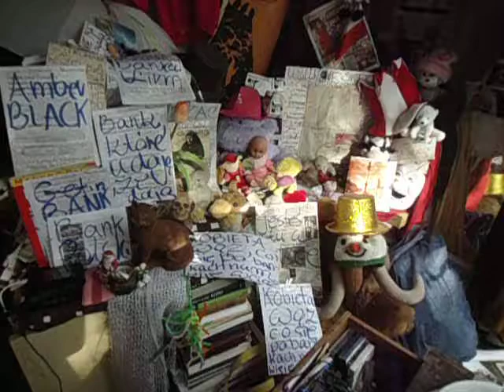DAMY RADĘ,GDY MAZUR ZA DORADZANIE NA STRONĘ PEPICZKÓW PRZEPĘDZIMY I PO LICHWIE!!!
AMBER BLACK//HANIA BLACK//MAKRYNA MIECZYSŁAWSKA JECHAŁA PEWNIE DO SAMEGO RZYMU NA DOBRYM WOZIE. ,NIESIONA PRZEZ BARDZO WIELU MURZYNÓW DIABŁA//-CZY MAKRYNA JECHAŁA DO PAPIEŻA Z MISJA JAKĄŚ,CZY GŁOSIŁA PO DRODZE DO RZYMO--ŁACINY PRAWDĘ Z PISMA ŚWIĘTEGO BIBLII?Z PEWNOŚCIĄ,-NIE!EDUKACJA W RADIU CONCHITA EXTRA,TO COŚ BARDZO ZNANEGO,ŻE LUDZIE WIEDZĄ IŻ KAŻDY NAUCZYCIEL .TEŻ NAWET MUSI SIĘ DOKSZTAŁCAĆ!/CHCIAŁ,CZY,-NIE,TO I TAK DOŚWIADCZENIE CZYNI MISTRZA!NAWET,GDY NAUCZYSZ SIĘ KILKU JĘZYKÓW OBCYCH DOBRZE JEST,ABYŚ DALEJ UCZYŁ TEŻ KOGOŚ INNEGO,ABY SIĘ ZAPRAWIĆ W BOJU!//PIERWSI CHRZEŚCIJANIE,GDY SZLI GŁOSIĆ DWÓJKAMI,BO JEZUS 72-U WYSŁAŁ PO DWU,ABY SZLI OD DRZWI DO DRZWI//-WTEDY OWI CHRZEŚCIJANIE ZAPRAWIALI SIĘ W BOJU O WIARĘ!!!//SZATAN NIE ŚPI I PRAKTYCZNIE DIABEŁ ZAWSZE DZIAŁA,ŻE CIĘŻKO BARDZO BYŁO UTRZYMAĆ SIĘ PIERWSZYM CHRZEŚCIJANOM W WIERZE ZE WZGLĘDU NA PRZEŚLADOWANIA CHOĆBY//-NATOMIAST ŻYDOM TEŻ BYŁO W OGÓLE NAWET I PRAWDĘ POZNAĆ O CHRYSTUSIE,GDY SAMI SOBIE NABRUŹDZILI I CHRYSTUS BYŁ NOWOŚCIĄ DLA NICH,CHOĆ NIE MUSIAŁ JEZUS CHRYSTUS BYĆ NOWOŚCIĄ ZE WZGLĘDU NA 312 PROROCTW,KTÓRE SIĘ NA NIM SPEŁNIAŁY!/-BADAJCIE PISMA,CZY TAK SIĘ RZECZY MAJĄ,-BIBLIA!!!//GŁOSILI WIĘC ZE WZGLĘDU NA WYDANIE ŚWIADECTWA O CHRYSTUSIE I SAMI SIĘ W WIERZE WZMACNIALI//APOSTOŁ PAWEŁ ZABRAŁ DO GŁOSZENIA NAWET MŁODEGO TYMOTEUSZA/-DOBRZE ZROBIŁ!!!//WIEDZA Z PISM WZRASTAŁA/-WIARA TEŻ WZRASTAŁA//-TAK WSPANIALE WYKSZTAŁCENI ŚWIADKOWIE JEZUSA CHRYSTUSA/-ŚWIADKOWIE JAHWE/-ŚWIADKOWIE BOŻY NIE POTRZEBOWALI W KONSEKWENCJI WZRASTANIA W WIERZE UPEWNIENIA W POSTACI CUDÓW DLA POPARCIA,ŻE SA NA DOBREJ DRODZE,BO DUCH JAHWE I TA CIĄGLE ICH WSPIERAŁ W DZIAŁALNOŚCI GŁOSZENIA EWANGELII O CHRYSTUSIE CO DO NADCHODZĄCEGO KRÓLESTWA JEGO!!!PSALM 110 MÓWI PROROCZO WŁAŚNIE,ŻE JAHWE DAŁ MU PANOWANIE I WŁADZĘ NAD ZIEMIĄ/ CZY CHCESZ TERAZ PRZYŁĄCZYĆ SIĘ DO ZBORU,KTÓRY GŁOSI,AŻ DO SAMIUTKIEGO KOŃCA TEGO ZŁEGO SYSTEMU RZECZY?,-ZAPRASZAM/-ZAPRASZAMY PAŃSTWA BARDZO SERDECZNIE SIĘ PRZEKONAĆ,ŻE W ISTOCIE SKORO BIBLIA JEST SPÓJNA LOGICZNIE,TO NIE MA INNEJ DROGI ZBAWIENIA,JAK TA,DROGA BOŻA DROGA:NIE W LEWO,NI W PRAWO NIE ZBACZAJ JUŻ Z NIEJ!!!/CZASEM TRZEBA PRZEJŚĆ PRYSZNIC OŻYWCZYCH WÓD PŁYNĄCYCH ZE SŁOWA BOŻEGO:HEJ PRAGNĄCY,PRZYJDŹCIE TU,-WODĘ ŻYCIA DARMO PIĆ. !/-ZAPRASZAMY!!/-JESZCZE NIGDY NIE BYŁO TAK DOBRZE ,JAK TERAZ W XXI WIEKU,ŻE PRAWDY BIBLIJNE MOŻNA POZNAWAĆ W INTERNECIE,A POTEM MOŻNA PRZEKAZYWAĆ DALEJ JAKO ŚWIADKOWIE POWTARZAJĄC RANO,W POŁUDNIE,WIECZOREM,CZY NAWET IW NOCY!